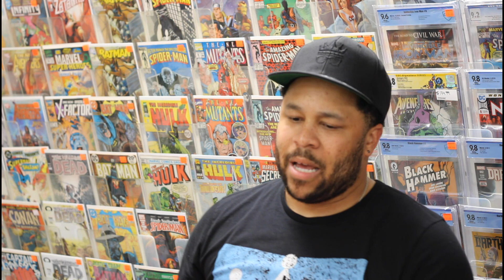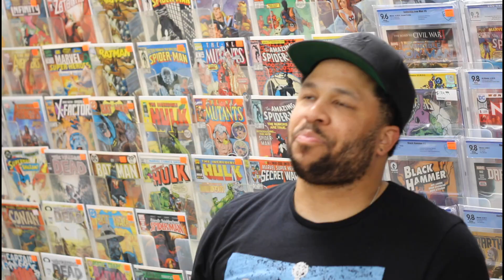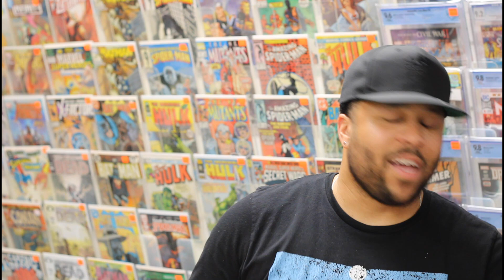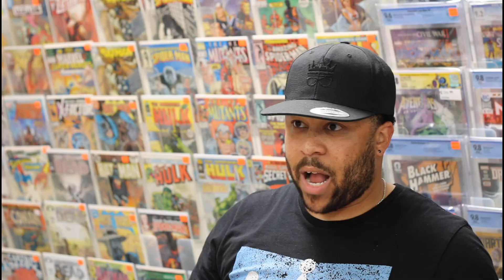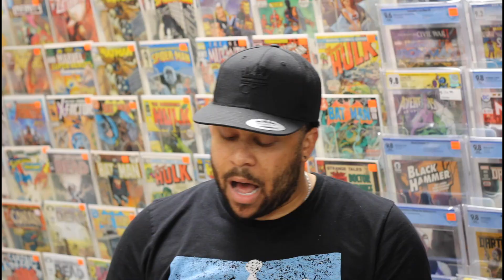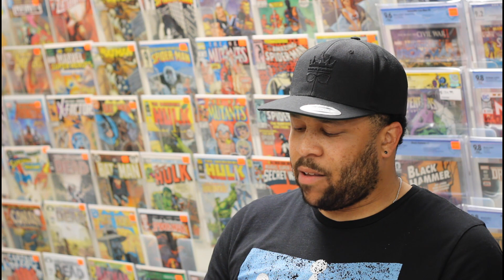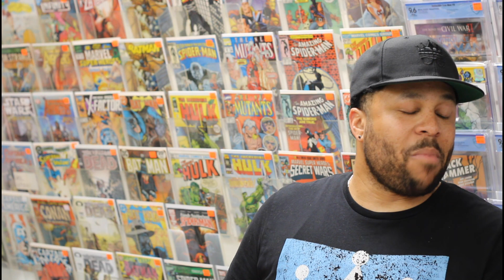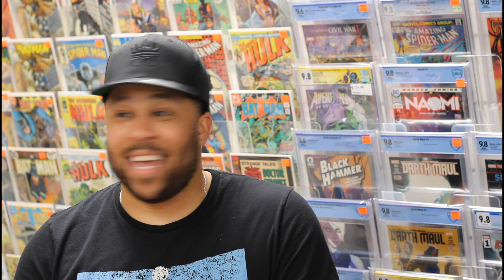Black White & Read All Over #479 - Locks on Locks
S10, E479

We've got books on books on books... just too many to even fit on the wall in the shop. Ryan and Victor are int he shop digging through everything on the shelf and off, to find their recommendations for this week's new titles. What are YOU reading?

This week's SHOULD reads:

The Amazing Spider-Man #29 from Marvel Comics (01:34)
Fishflies #1 from Image Comics (03:04)
The Hunger and the Dusk #1 from IDW Publishing (05:20)
Knight Terrors #1 from DC Comics (08:03)

The MUST reads:

X-Men: Days of Future Past - Doomsday #1 from Marvel Comics (12:27)
World's Finest: Teen Titans #1 from DC Comics (15:22)
Sirens of the City #1 from BOOM! Studios (18:16)
Superman: Lost #5 from DC Comics (22:13)

Both guys can be found on Twitter:
Victor (@VantageInHouse)
Ryan (@irishry39)

Theme music: "Flight of the Mind" (TTSimple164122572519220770)